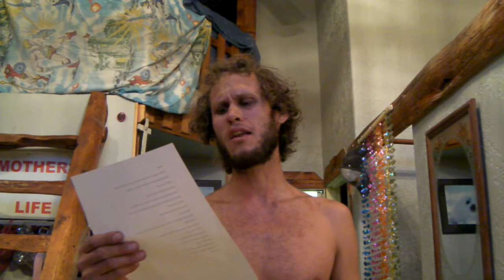For Grant: Dust in the Wind - Cover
Felt real lonely today without my bro so I had to sing to express my pain.

Still sounds bad at points, but better results just with the camera mic than trying it on a realmic, since mixing software is for the "connected" only.